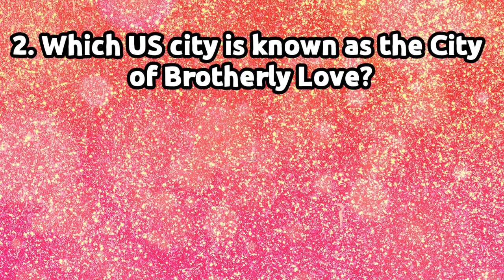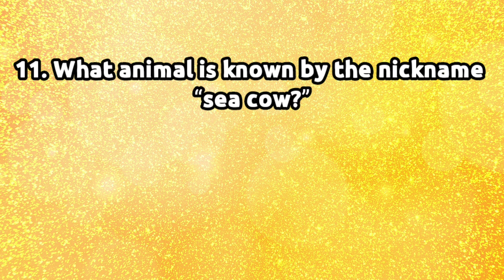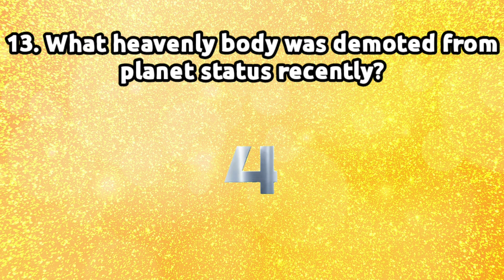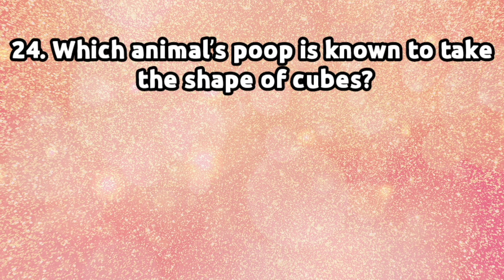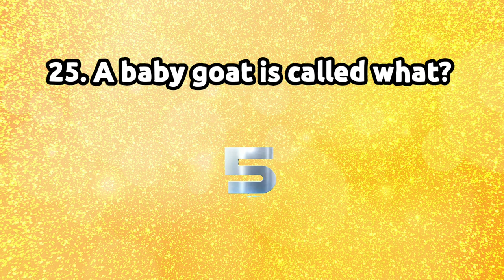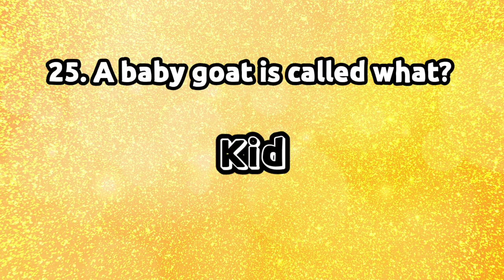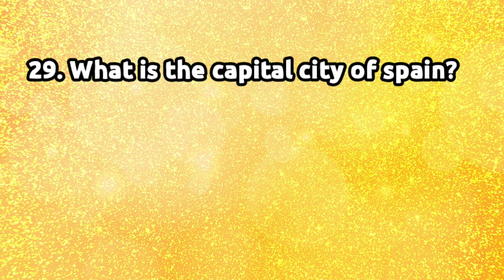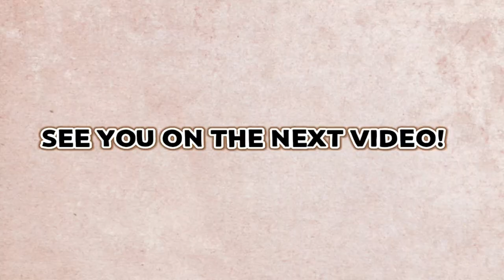30 Trivia Questions | Random Trivia Questions and Answers | Set 12